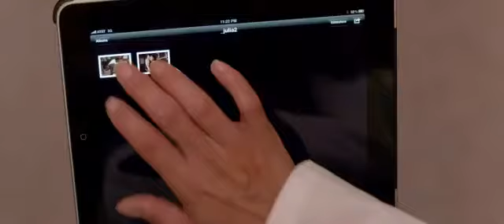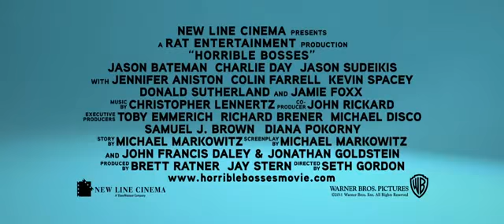‪Horrible Bosses Trailer‬‏ YouTube